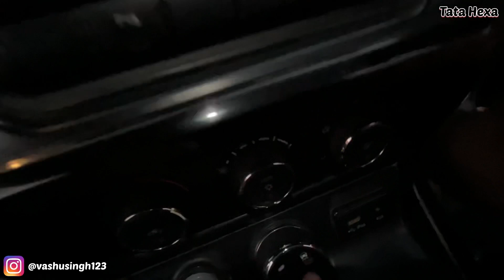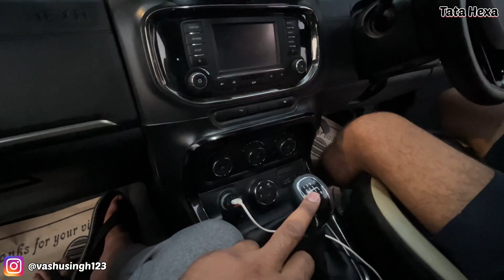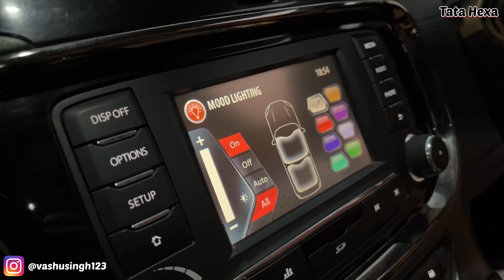गाड़ी नहीं TANK है साहब ये 😳 | BEST SUV OF INDIA 👏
SUVs में आज भी Best है Tank वाली feeling आती है   | BEST  PERFORMANCE AND BUILD QUALITY

Hello, I am Vashu Singh
# The main objective of this YouTube channel  is provide all information about automotive world.
#  Unbiased Reviews and opinions by which you can make a clear decision.

Thanks & Regards 🙏
   VASHU SINGH